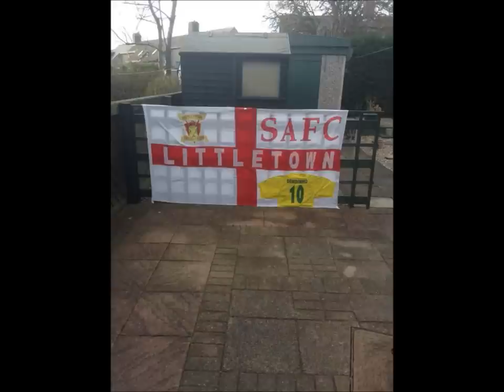Derby Day with Gus December 21st 2014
Video of yet another memorable day at The Wonga